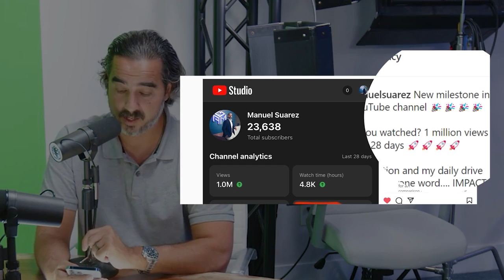Copywriting, Marketing & Philosophy With Jesus Revezzo: The Social Marketing Hour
Emotional awareness isn’t usually talked about when it comes to business. But, when it comes to marketing and the messaging that helps drive people to a business, emotional awareness can be an indispensable resource.

In this installment of The Social Marketing Hour, we dive into copywriting, classic marketing principles, and a little bit of philosophy with my personal copywriter and email manager, Jesus Revezzo.

Jesus has been with me since Oct. of 2019 and he’s one of the most emotionally aware people I know. At this point, I couldn’t imagine my agency, Attention Grabbing Media, without him.

𝗔𝗯𝗼𝘂𝘁 ManuelSuarez